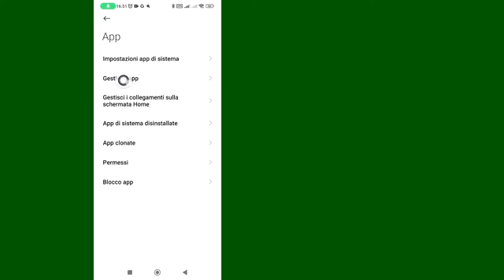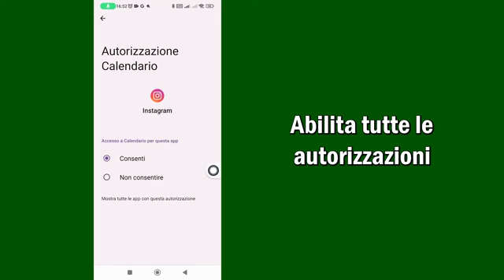Come Risolvere La Storia Di Instagram in Attesa Di Connessione Problema | Passo dopo Passo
Come risolvere il problema di connessione della storia di Instagram in attesa
In questo video imparerai passo dopo passo come risolvere il problema "Storia di Instagram in attesa di connessione". Risolvere il problema "Storia di Instagram in attesa di connessione" è molto semplice e puoi farlo facilmente con questo tutorial.